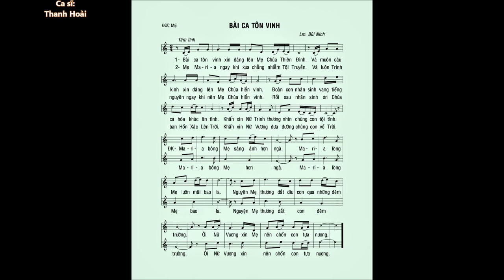BÀI CA TÔN VINH (Nguyện ca Đức Mẹ) – Lm. Bùi Ninh – Ca sĩ Thanh Hoài